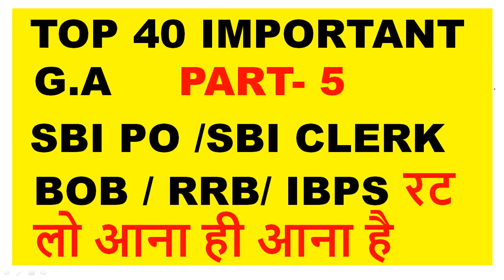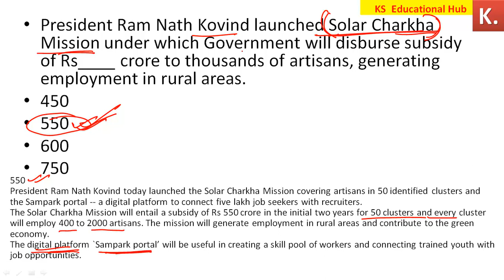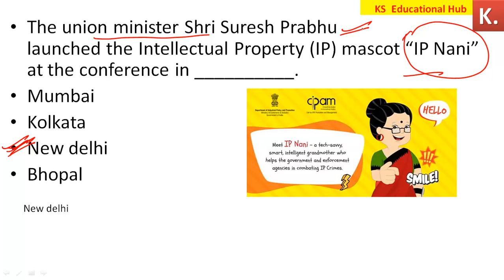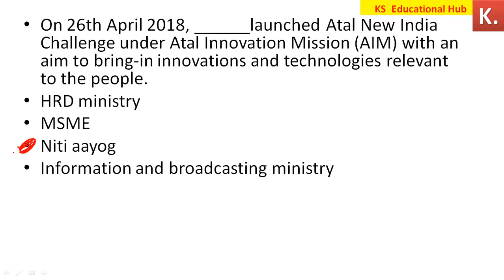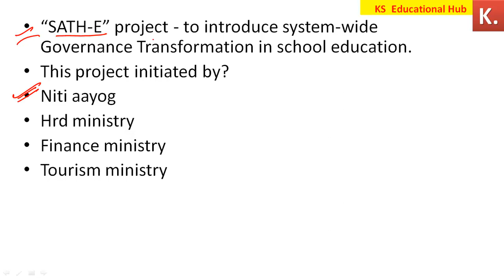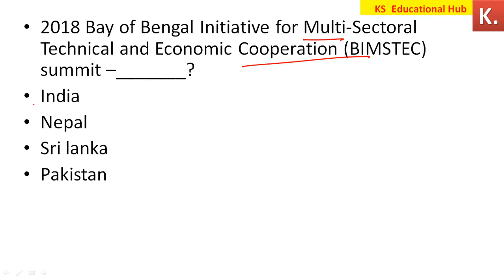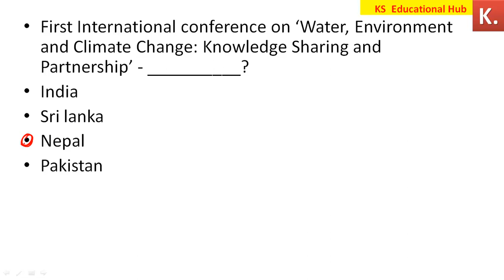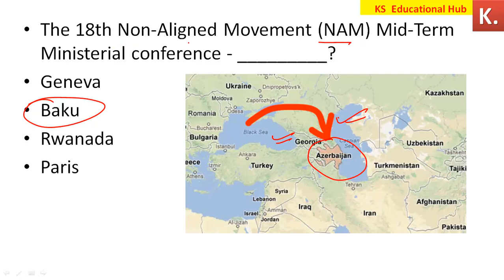Top 40 G.A (PART -5) रट लो जो महत्वपूर्ण GENERAL AWARENESS है | FOR SBI/IBPS & BOB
CIRCULAR ARRANGEMENT PUZZLE FOR RRB PO & RRB CLERK
BANK OF BARODA Expected Puzzle
PUZZLE for SBI CLERK MAINS
How to Prepare For IBPS RRB SCALE-1 2018
EXPECTED CUTOFF OF SBI CLERK PRE 2018
EXPECTED CUTOFF OF SBI PO PRE 2018
How to Prepare For IBPS RRB OFFICE ASSISTANT 2018
WHICH MOCK TEST IS GOOD FOR RRB PO 2018 || WHICH MOCK TEST IS GOOD FOR RRB CLERK 2018
IBPS RRB ग्रामीण बैंक 2018 PO and Clerk online apply and fill form In Hindi
HOW TO CRACK SBI PO PRE 2018 in Only 10 Days
How To Fill IBPS RRB 2018 Online Application Form |
IBPS RRB CWE VII Office Assistant , Officer Scale I Recruitment Online Form 2018
Blood Relation Puzzle चार लाइन की महत्वपूर्ण  PUZZLE  जो आपके PRE मे पूछा जाता है
IBPS RRB- VII Notification 2018 Out || RRB PO AND RRB CLERK 2018 OFFICIAL NOTIFICATION OUT
How to Crack RRB Po 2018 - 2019
How to crack RRB Assistant 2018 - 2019
sbi clerk 2018 preparation, sbi clerk 2018 syllabus
How To solve puzzle in short Time. Short Trick To solve Puzzle.
PUZZLE FOR IBPS PO/ IBPS CLERK/SBI PO/ SBI CLERK/ RRB PO/ RRB CLERK/ RBI ASSISTANT/DENA BANK PO/ SYNDICATE BANK/ CANARA BANK/ BANK OF BARODA/IBPS SO/ LIC AAO/INSURANCE.
RRB PO 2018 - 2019 PUZZLE
RRB CLERK  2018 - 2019 PUZZLE
MEMORY BASED PUZZLE SBI PO PRE 2017 PUZZLE #1 || PREVIOUS YEAR PUZZLE FOR SBI PO PRE || SBI PO PRE 2018
MEMORY BASED PUZZLE SBI PO PRE 2017 PUZZLE #3 || PREVIOUS YEAR PUZZLE FOR SBI PO PRE || SBI PO PRE 2018
MEMORY BASED PUZZLE SBI PO PRE 2017 PUZZLE #4 || PREVIOUS YEAR PUZZLE FOR SBI PO PRE || SBI PO PRE 2018
MEMORY BASED PUZZLE SBI PO PRE 2017 PUZZLE #2 || PREVIOUS YEAR PUZZLE FOR SBI PO PRE || SBI CLERK PRE
MEMORY BASED PUZZLE OF SBI PO 2017
15 PERSON FLAT & FLOOR PUZZLE for DENA BANK PGDBF 2018|| SBI CLERK MAINS | SBI PO 2018